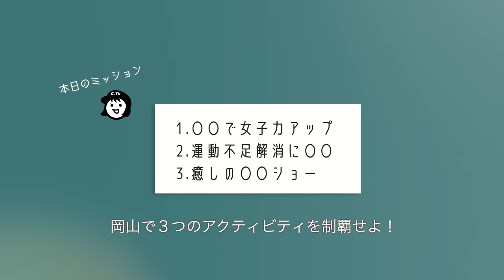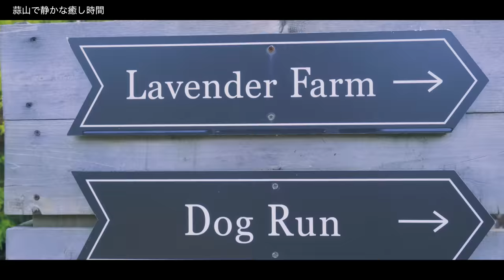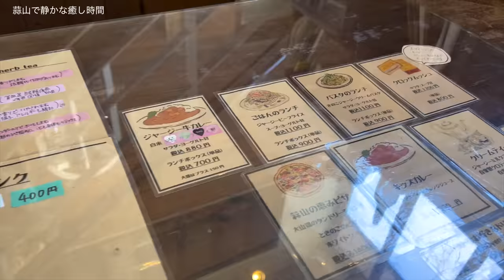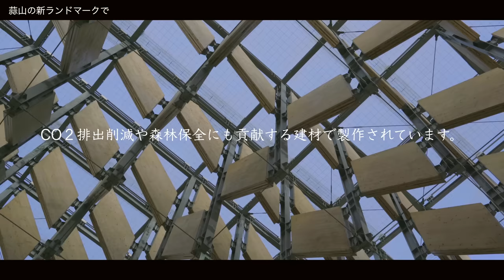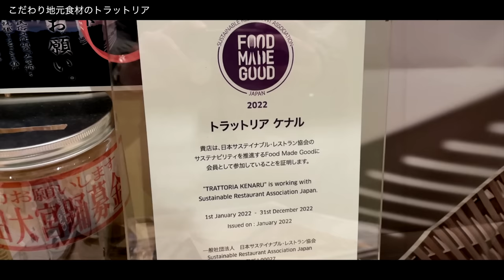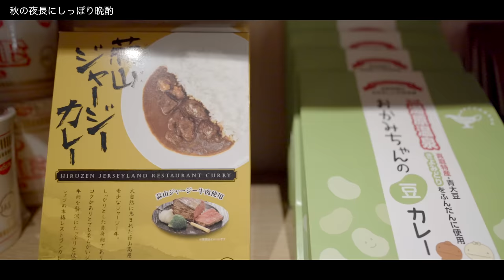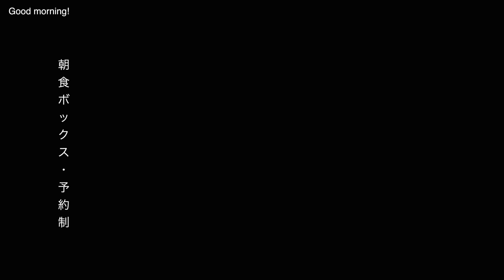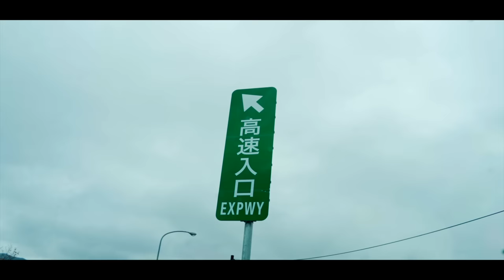岡山ドライブ｜フェアフィールド･バイ･マリオット･岡山蒜山高原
本日のロケ地　岡山県

本日のホテル  フェアフィールド･バイ･マリオット･岡山蒜山高原
各地ホテルで星空観察などのイベントを随時開催しております。

YU（ゆう）
魔改造SR500と壊れそうで壊れない916スパイダー、じと目のAMI8が愛車です。自分で考案したガレージハウスでみんな仲良く暮らしています🏍🚘 よろしくお願いします！

※オリジナルグッズ、グローブ、革小物はこちら

✨重大告知✨
この度、"愛車のある暮らし"をテーマにしたガレージハウスプロデュースを行うことになりました！
ガレージがある暮らしは賃貸では感じられない、日々の心の充足感があります。
雨風や盗難から愛車を守ったり、整備やカスタムをする場としても◎

旧車や環境問題にも配慮した暮らしを。
物件情報やご相談料などは無料です。自邸も公開中。
よろしければHPをチェックしてみてください！

 ☑︎私のモトブログ必須アイテム

📹アクションカメラ　取り逃がしがないから本当に大活躍。
📸一眼カメラ　軽くて持ち運びに優れる一眼

ライカ 単焦点  ブレるけど、ピント合わないけど、エモいやつ撮れる

Sony 単焦点　暗い時、夜のシーンには欠かせない。

タムロン望遠　万能。安い。最高。

🌿活動内容

✍️ライター

『COVO』
通算100回以上続いているカーくる新舞子サンデーなどの車バイクイベントを主催するメディア カーくるに記事をアップしています。

『parcferme (パルクフェルメ) 』
元カーグラフィック編集長が運営する新メディア

『Motorcyclist (モーターサイクリスト)』
日本を愉しむ旅
SRとの旅コラムを綴ってます。

👩撮影モデル
過去に出演させていただいた主な企業様一覧

ウラル・ジャパン様, KDDI様, ドゥカティジャパン様, TOM's様, Triumph Motorcycles Japan様, ハーレーダビッドソン ジャパン様, ピアッジオグループジャパン様, MOTOR FORCE様,ヤマハ発動機様, ロイヤルエンフィールド様,

RSタイチ様, KADOYA様, GOLDWIN様, KUSHITANI様, SHOEI様, Motorimoda様, マックスフリッツ様,

住所 〒503-0807
岐阜県大垣市今宿6-52-16 SoftopiaJapan DreamCore 401
株式会社カーくる YU宛